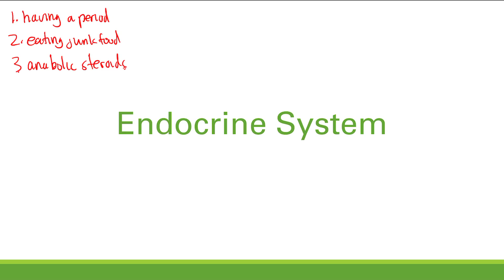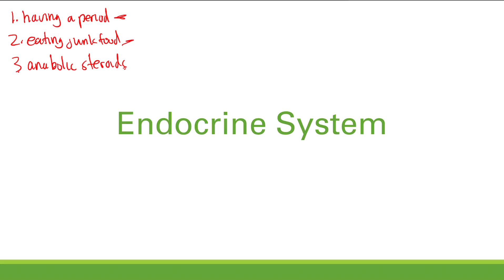Endocrine System Introduction | Step 1 Simplified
for the full Step 1 review course, with lecture notes, videos, and practice problems, all free!